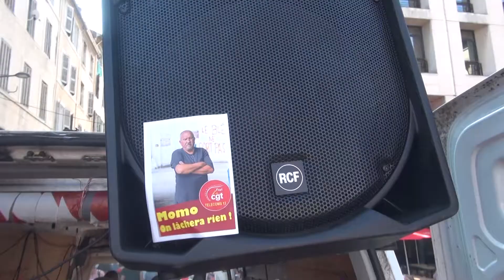On s'arrêtera pas de lutter !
17 septembre 2020 Marseille